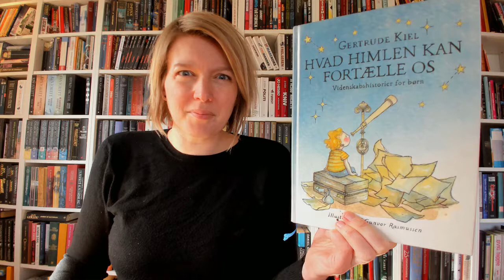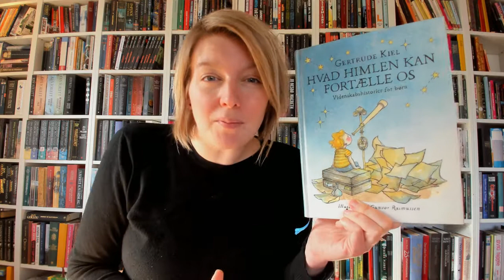BOGTUBE læs en god bog: Hvad himlen kan fortælle os - Videnskabshistorier for børn af Gertrude Kiel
BOGTUBE læs en god bog: Hvad himlen kan fortælle os
- Videnskabshistorier for børn af Gertrude Kiel

På facebooksiden: Bogtube eller på Instagram på
Se playlisterne på youtubekanalen for at finde den bog der passer til dig.

Bogtube er: gode bøger, lydbøger, børnebøger, ebøger til indskoling og mellemtrin. Lixbøger, bøger til ordblinde, bøger om gaming, bøger om heste, bøger om veninder,  bøger om superhelte og sjove bøger. Hvad himlen kan fortælle os. Naturvidenskab for børn, Gertrude Kiel, GERTRUDE KIEL, forfatter Gertrude Kiel, Videnskabshistorier for børn, Naturvidenskab, Universet, Planeter, Stjerner, Professor, Gunvor Rasmussen, Illustrator Gunvor Rasmussen, Ebog, Gode bøger, Gode bøger til børn, Himlen,

YA, dansk, til børn og unge, børnelitteratur, bibliotek, anmeldelse, boganmeldelse, Ereolen go, forfattere, forlag, booktalk, læsehest, læselyst, frilæsning, indskoling, mellemtrin,

Forfatter Gertrude Kiel